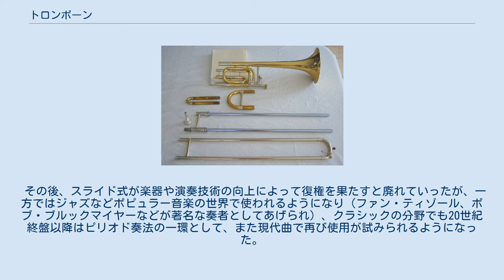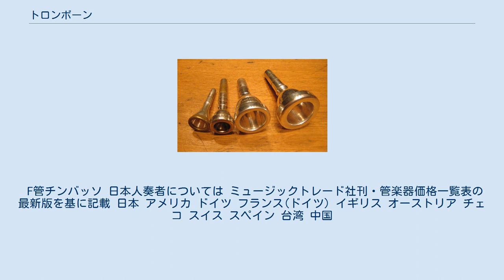トロンボーン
トロンボーンは金管楽器の一種である。
語源はトランペットを意味するイタリア語trombaに、「大きい」を意味する接尾語 (-one) を付けたものであり、「大きなトランペット」という意味である。
 通常、「トロンボーン」と呼称する場合はテナートロンボーンのことを指す。
アルトトロンボーンはテナートロンボーン奏者が持ち替えて演奏する。
バストロンボーンは同属楽器ではあるものの、明確に違う楽器として取り扱われる。
 # チューニング管 # バランサー（おもり） # ベル（朝顔） # 支柱 # マウスピース（歌口、唄口） # スライド 標準的には変ロ調 (B♭) の調性を持ち、スライドと呼ばれる伸縮管（音程を微調整するためのチューニングスライドとは異なる）を操作して音階を得る。
スライドの他に1個ないしは2個のバルブと迂回管を持つもの（B管アタッチメント付きアルトトロンボーン、F管アタッチメント付きテナートロンボーン、バストロンボーン）もあり、今日ではこちらの方が主流である。
追加のバルブと迂回管を持つことにより、管長が足りず構造上出すことのできない低音域を拡張することが出来る。
また、替えポジションによる効率的なスライドワークや、トリル奏法、ハーフバルブ奏法などにも利用される。
バルブを持たないものは、前後の重量の均衡を取るための「バランサー」と呼ばれるおもりを、後方のU字管付近の支柱に取り付ける場合がある。
 スライドは内管と外管を重ね合わせた構造なので、内外のスライドが重なっている長さが、近いポジションでは長く、遠いポジションでは短くなる。
このため1900年代初頭までの楽器には、近いポジションの時には摩擦抵抗が大きいため微調整が難しく、遠いポジションでは抵抗が小さいため微調整時にずれやすいという問題があった。
また、重なりが短くなる遠いポジションの時ほど息もれが激しくなるという問題もあった。
これらは後に、内管の先端を微妙に太くした「ストッキング」という部分で外管内面と接するよう改良したことによっていずれも解決され、楽器としての性能が向上した。
 収納の際はベル側のU字管とスライド側のU字管とに分割できる。
まれに、ホルンに見られるようにベルにネジ山を切って分割できるようにしたデタッチャブル・ベルの楽器もある。
 構造上、任意の周波数の音を出すことが可能であり、ピアノ等では出すことのできない音（例えば、AとA#の間の音）も出すことができる。
 トロンボーンの持ち方 ミュート 左手で楽器の重量を支える。
中指・薬指・小指で楽器を握る。
親指は支柱かバルブのレバーに掛ける。
人差し指はスライド内管の支柱上部又はマウスピースレシーバーに添える。
1個のバルブがある場合、そのレバーは左手親指で操作する。
2個のバルブがある場合は、2個のレバーの一方を親指で操作し、他方を中指で操作するものが一般的であるが、20世紀の楽器には両方ともに親指で操作するものもある。
自由な右手でスライドを軽く持って操作する。
楽器に装着したマウスピースが口に当たる位置に構えて、舌を引く動きをきっかけ(タンギング)に息を吐きながら唇を振動させる。
 スライドには、最も手前の第1ポジションから、最も遠くまで右手を伸ばしたところにある第7ポジションまでがある。
ポジションが1つ遠ざかると半音下がる。
この仕組みと各ポジションで得られる倍音の組み合わせで音階を作ることができる。
そのため、バルブと迂回管を持たない楽器では第1倍音と第2倍音のEs～Hまでの音階(アルトトロンボーンではAs～E)が得られない。
迂回管を1本持つ楽器では、第8～11ポジション相当の管長が得られる。
第12ポジション相当の管長を得るためには、迂回管のチューニングスライドを限界まで伸ばすか、2本目の迂回管を利用する。
 ギターのフレットに当たるような特別な目印はないため、奏者は自分の感覚でポジションを定めて音程を得る。
そのため初心者にとっては正しい音程での演奏は難しいが、熟練すればスライドの微調整によって正確なハーモニーを得ることが出来る。
またスライドはグリッサンド奏法の演奏を容易にしている。
 スラーを演奏する際は、音の区分がはっきりしないスライドの性質を考慮して、ソフトタンギングをするか、リップスラーやバルブを利用して替えポジションを使用して行う。
 広く使われる特殊奏法としては、隣り合った倍音同士を高速に移動するリップトリル、巻き舌で演奏するフラッタータンギング、演奏しながら声帯を振動させる重音などが...